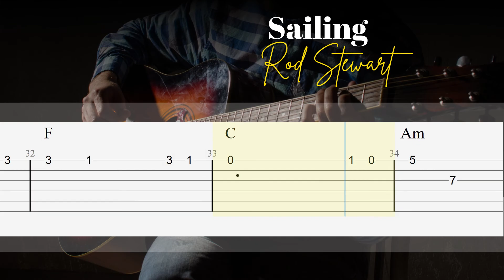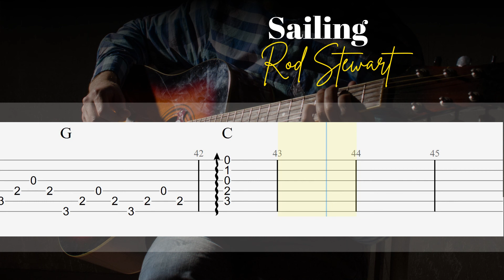Sailing - Rod Stewart | TAB + Chords | SUPER EASY Fingerstyle Guitar Lesson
Tuning: Standard

Full Download (Lead & Rhythm ) PLUS Backing Track